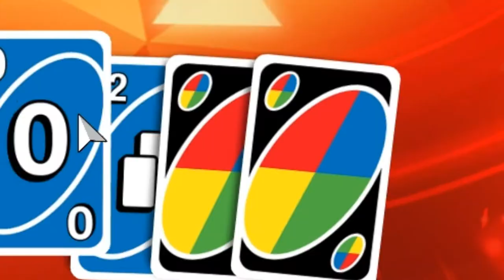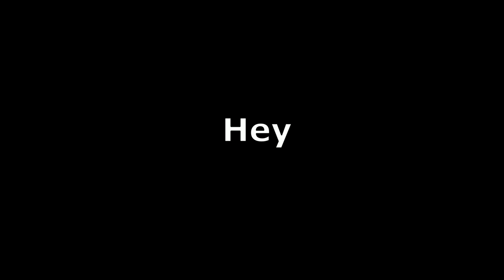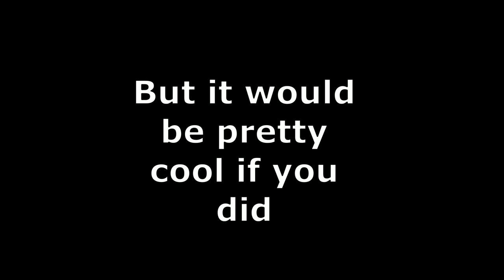When you play Uno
UNO DOS TRES CUATRO CINGO... I can't remember the last number sorry :(

This is the second episode of "when you play [INSERT GAME]"

Hey, also you might realise that the audio quality of my mic is better. Well, I actually used another program to record my mic, not my recording software. A good tip if you are using Shadowplay to record videos.